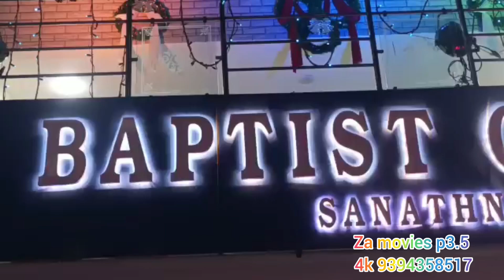Za movies wall led today 23-12-2022 p3.5(4k) sanath.nagar